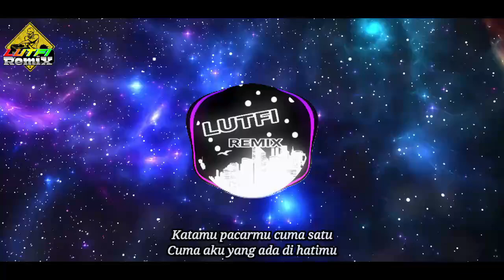DJ CINTAMU ITU HOAX TIKTOK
DJ CINTAMU ITU HOAX TIKTOK VIRAL FULL BASS
DJ KAMU HOAX TIKTOK VIRAL

LIRIK :

Katamu pacarmu cuma satu
Cuma aku yang ada di hatimu
Ternyata aku telah tertipu
Kau punya yang lain selain aku

Geregetan ku sungguh padamu
Ingin cepat balas sakit hatiku
Ketulusan rasaku padamu
Kau jadikan itu permainanmu

Cintamu itu hoax
Sayangmu itu hoax
Kini kau terciduk
Sama cewek saling peluk

Cintamu itu hoax
Sayangmu itu hoax
Ternyata kau busuk
Sama kayak playboy facebook

Biar mimin terus semangat upload & berkarya buat kalian
Terima kasih buat yang sudah nonton & setia dukung mimin